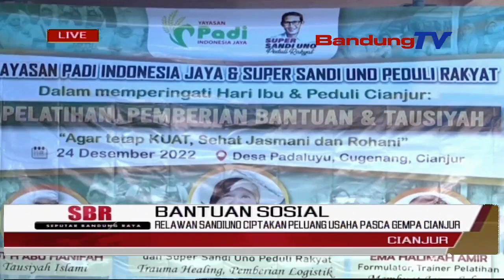RELAWAN SANDIUNO CIPATAKAN PELUANG USAHA PASCA GEMPA CIANJUR